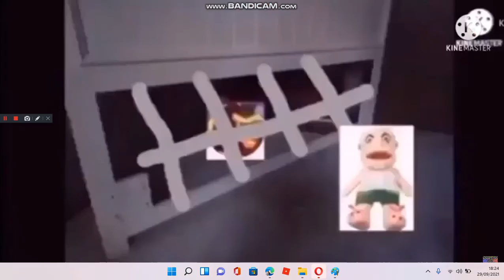(JOKE/ FROM JIMMY CHOO FAN COMMUNITY) I INTERRUPT THIS BAD VIDEO LOLOLOLOLOLOLOL